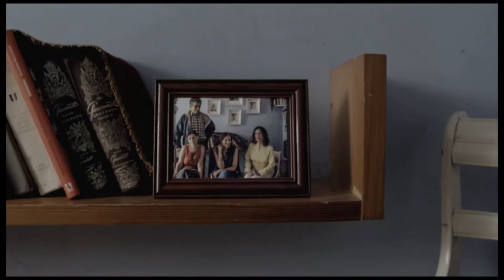Mi Sangre Enarbolada (trailer)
Mi Sangre Enarbolada directed by Luis David Palomino Benitez.